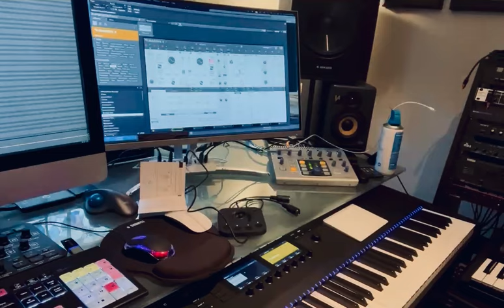Wow incredible music controllers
I love innovation and expression. He is one of my favorite units from France to control music expression.